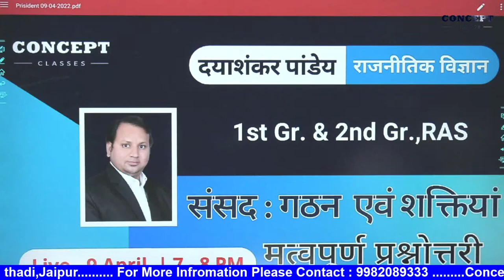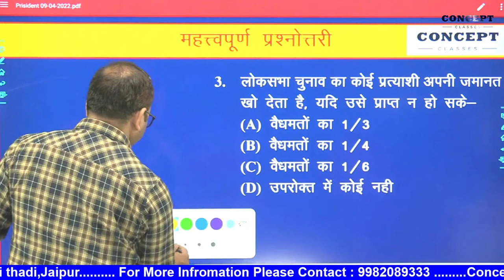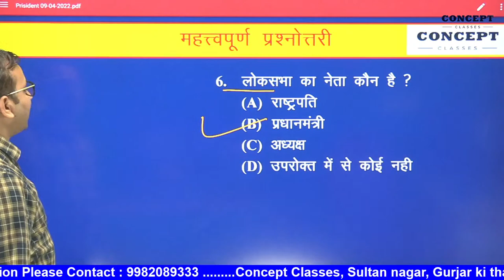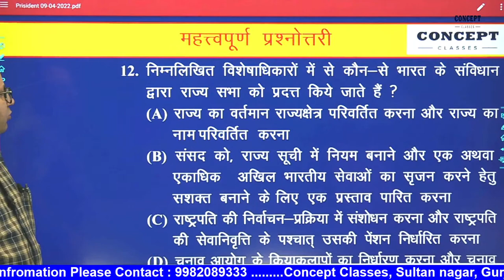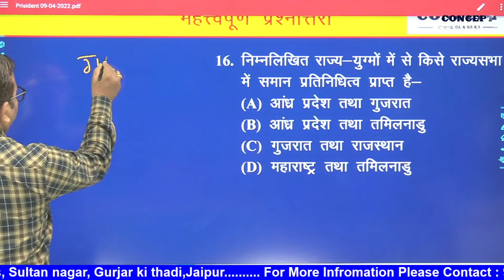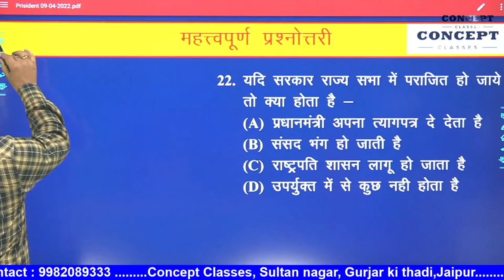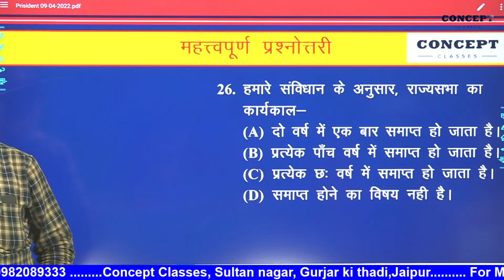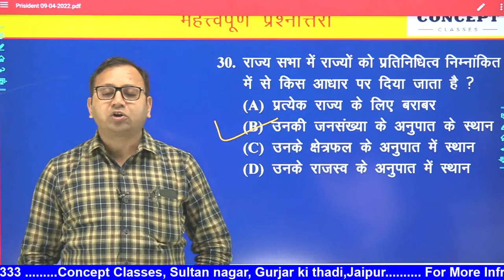संसद : गठन एवं शक्तियां | मत्वपूर्ण प्रश्नोत्तरी | Daya Shankar Pandey | Concept Classes Official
Concept Classes is an online education organization.
This is a Leading platform for the students of competition classes for Govt. Job.
Concept Classes provide the best education for Teaching Exams like 1 Grade, 2 Grade, 3 Grade, CTET, REET, UPTET, MPTET and Police, Patwar, etc.